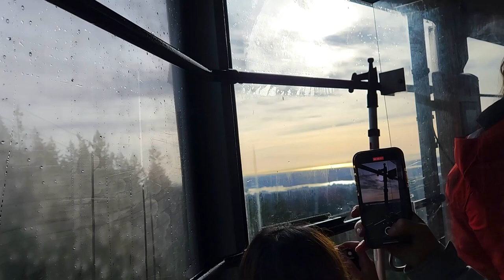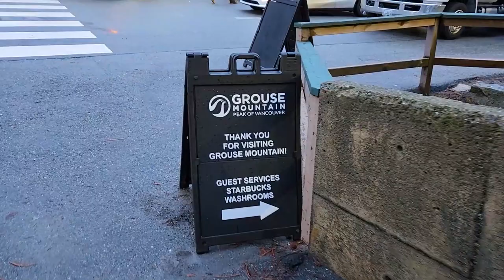Kitty In Vancouver 🇨🇦 VLOG EP.11 • Grouse Mountain | Y uz Go